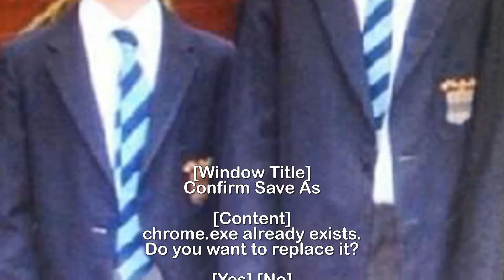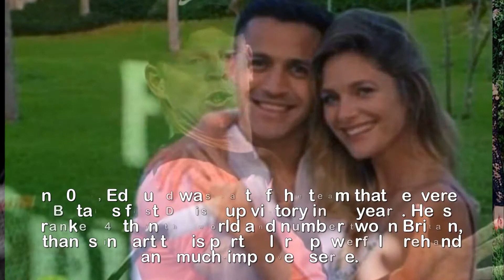Middle cla ss boy from Yorkshire hailed as new Andy Murray